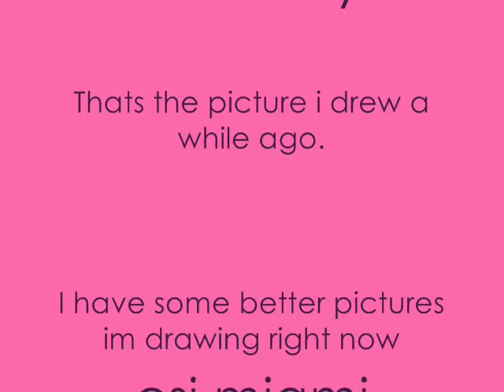Emily Procter Picture I drew.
This is a picture of Emily procter that I drew.. I like drawing:D
Its a little blurry, but i cant help that lol. so yahh.

Haha comment and stuff :):)